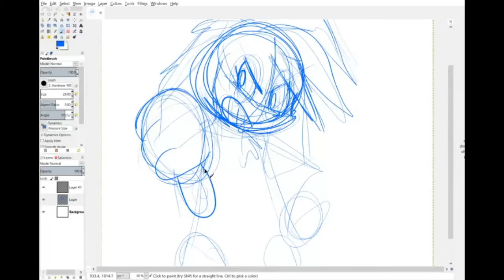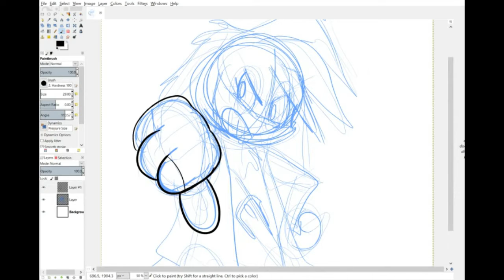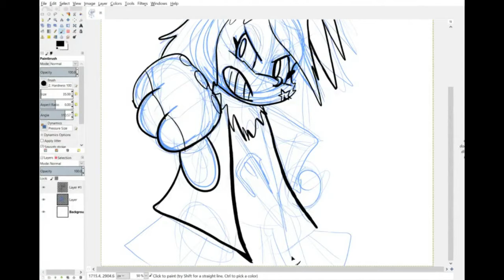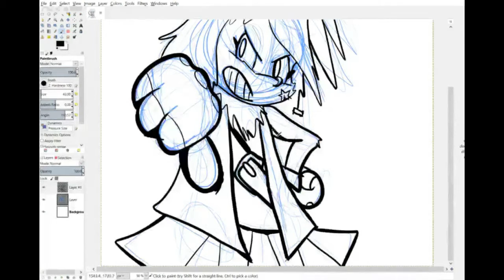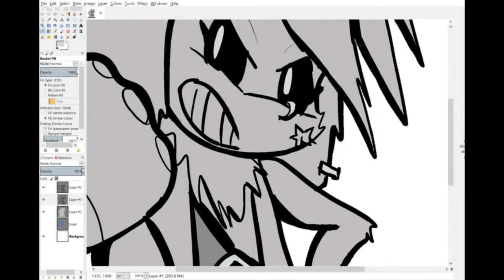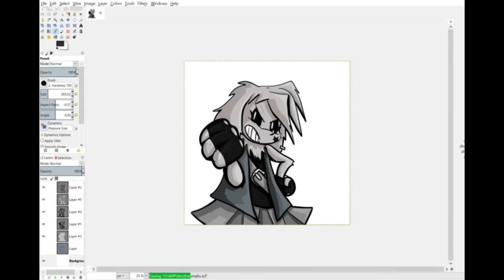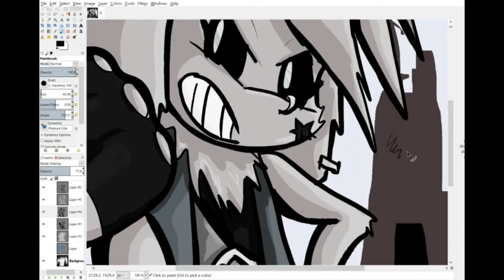Let's Draw Malo from Da Pukas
Malo the goth Puka from the webcomic Da Pukas by Pembroke W. Korgi